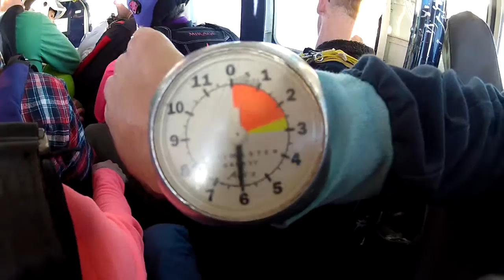Blue Sky Divers: Skydive - Breanna Segars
Blue Sky Divers: Skydiving Video - Breanna Segars